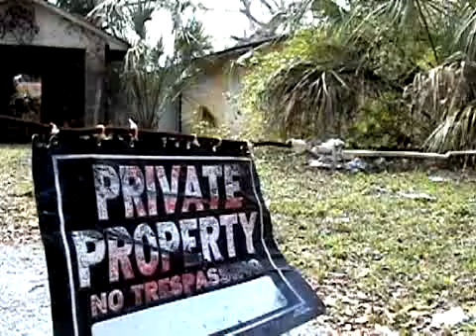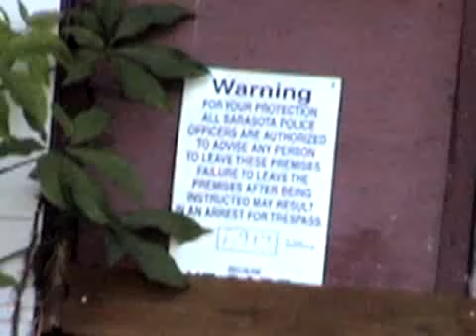SNN: Neighborhood Grant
Commissioners discuss budgeting money available for neighborhood restabilization.